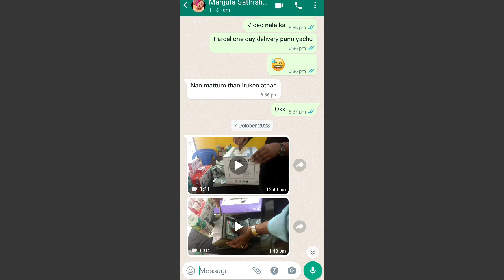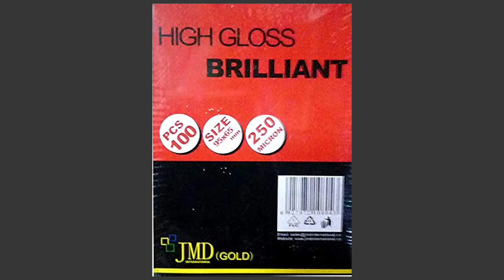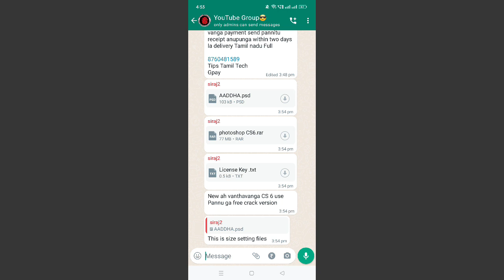HOW TO MAKE PVC PLASTIC ID CARD | PVC Card போட தேவையான அனைத்து பொருட்களும் எங்களிடம் கிடைக்கும்